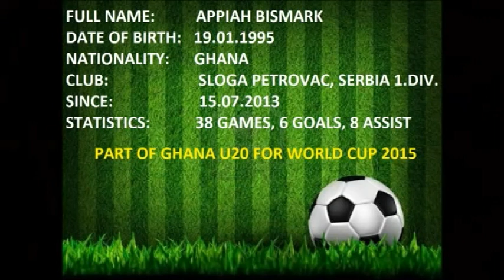APPIAH BISMARK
Striker of Sloga Petrovac, Serbia 1. division. Part of Ghana under 20 for World cup 2015.